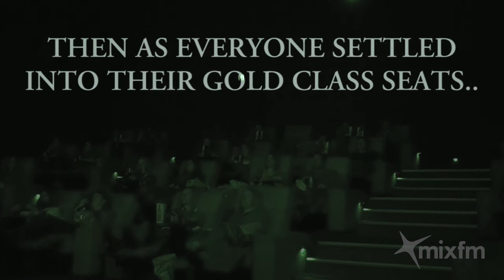Jane Hall's Gold Class Screaming - The Conjuring